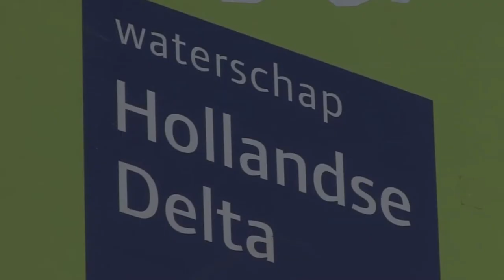Snelfietsroute F16 stap dichterbij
Hollandse Delta renoveert het fietspad langs de Rijksstraatweg bij Rijsoord met EasyPath: kant-en-klare betonelementen die aan elkaar zijn gekoppeld.
Het fietspad is onderdeel van de snelfietsroute F16. Dat is een snelle en comfortabele fietsverbinding van de stadsregio Rotterdam langs de rijksweg A16 over bestaande fietspaden.